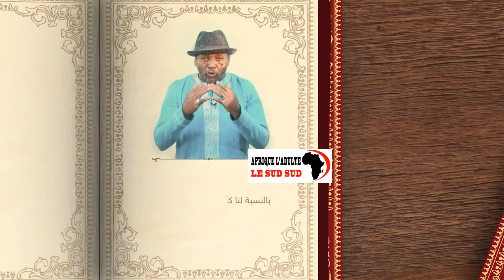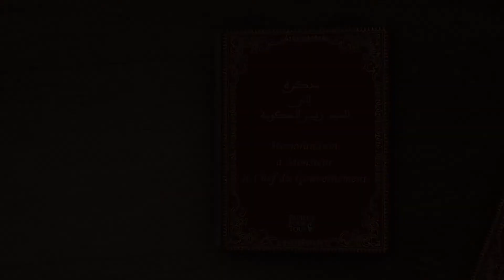Royaume_du_Maroc / Migration: Mémorandum à M. Aziz_Akhannouch, Chef du gouvernement